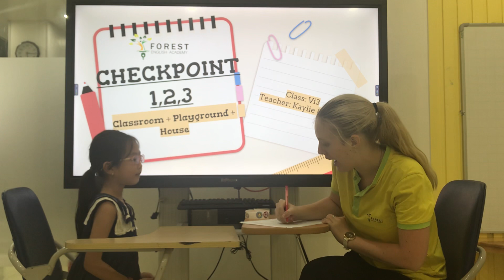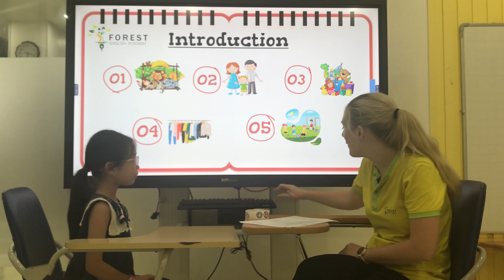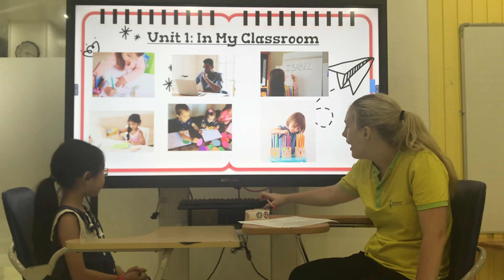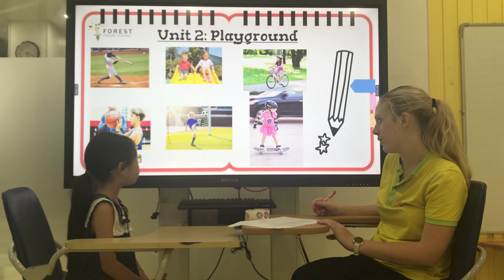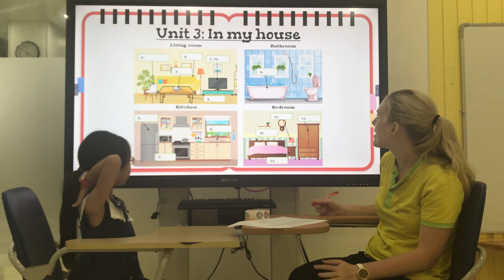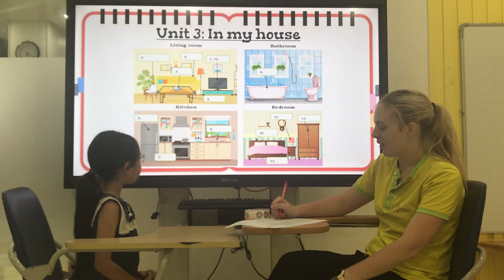Speaking Test Big2 Checkpoint 1,2,3| Tina Vi3